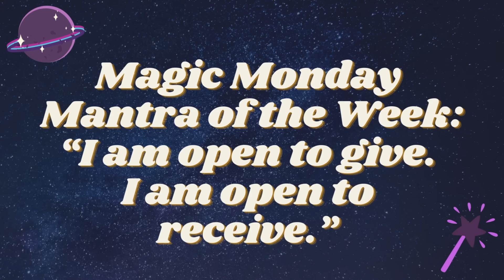Virgo Full Moon 2024, Venus conjunct Mars, Mercury in Pisces: What YOU Will See Clearly This Week 🔮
WELCOME TO YOUR MAGIC MONDAY ASTROLOGY FORECAST  - SOLAR RETURN EDITION 🥳 This week, we are building to a hectic Virgo full moon 2024, which is spotlighting where we are growing, or where we need to grow. And some of these realizations may be more pleasant than others, with the full moon in Virgo 2024 also opposing Saturn. The Virgo full moon February 2024 is equal parts fantasy and reality, asking you to take the good with the bad with a grain of salt. Venus conjunct Mars 2024 ignites midweek with a burst of passion and lust for life, but by the weekend, with Venus square Jupiter 2024 you can find you extended over your limits in the effort of moving towards what you want. Mercury enters Pisces 2024, which can create a murky mind and confusion, so important to cut through the confusion and see what is and what is not being said.

EDIT: Forgot the outro music, so sorry! Was distracted while editing by Thailand's beauty, lol

Thank you all for being here, so special to celebrate my birthday with all of you!

🌟 TIMESTAMPS 🌟
Welcome to Magic Monday, Your Weekly Astrology Forecast for February 18-February 25, 2024: 0:00
Quick Thailand Trip Update: 6:32
Vibe Check of the Week February 2024 Astrology: 10:57
Monday, February 19 Horoscope: 22:25
Tuesday, February 20 Horoscope: 35:35
Wednesday, February 21 Horoscope: 49:50
Thursday, February 22 Horoscope: 1:01:29
Friday, February 23 Horoscope: 1:14:43
Saturday, February 24 Horoscope: 1:19:14
Sunday, February 25 Horoscope: 1:25:19
Magic Monday Mantra of the Week: February 19-25, 2024 Astrology Forecast: 1:29:37

Get your first deposit of $10 matched on Purple Garden with code COMET
Get the candle featured in this video for 10% with code HALEY10

I take requests, so please comment what you would like to see.